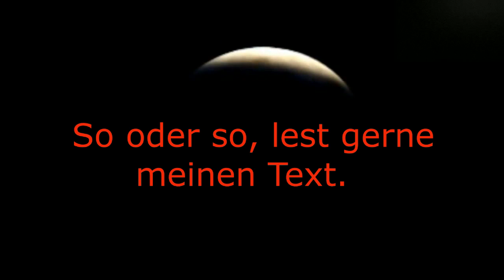Mondfinsternis in Steinbock ♑ 05.07.2020: Ankündigung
Am 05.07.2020 erwartet uns die vorerst letzte Mondfinsternis, die einer Reihe von Sonnen – und Mondfinsternissen angehört, die in den vergangenen 18 Monaten in den Zeichen Krebs und Steinbock stattgefunden haben. Es handelt sich um eine Halbschatten-Mondfinsternis, die in den westlichen Teilen Deutschlands, in den westlichen Teilen Österreichs und in der gesamten Schweiz zu beobachten sein wird. Da sich bei einer Halbschattenfinsternis nur ein relativ schwacher Schatten über den Mond legt, muss man schon genauer hinschauen, damit man diese Art der Mondfinsternis von einem normalen Vollmond unterscheiden kann. Ganzer Text zur Mondfinsternis im Steinbock